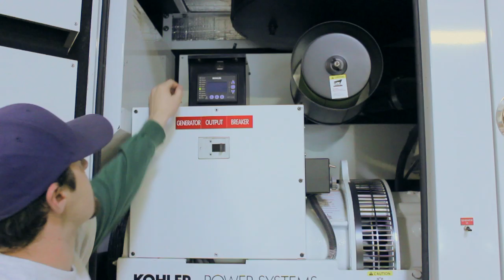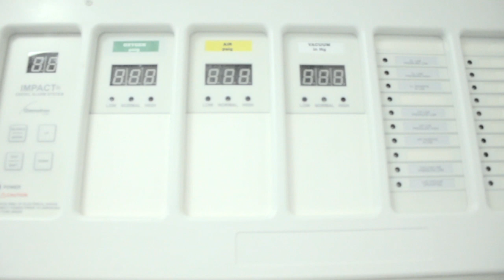Mobile Emergency Trauma Trailer Systems (METTS)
The METTS is a cutting edge trauma trailer that provides hardened trauma, OR and ER capabilities in a clean and sterile environment.  Fully contained in a 53’ trailer, the system is equipped with seven patient rooms with privacy curtains, designated operating room, lab area, nurse’s station, rest room and a pre-plumbed oxygen and central vacuum system.